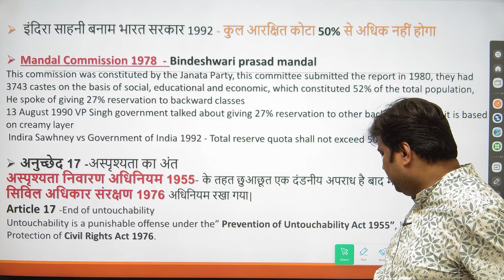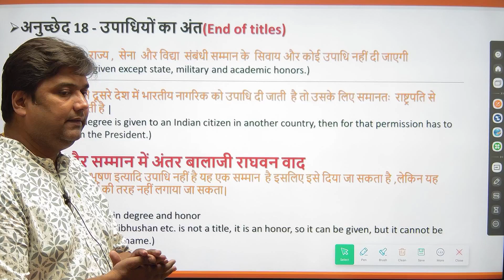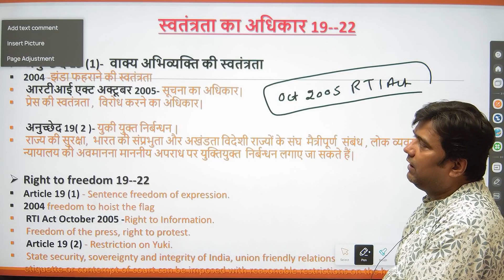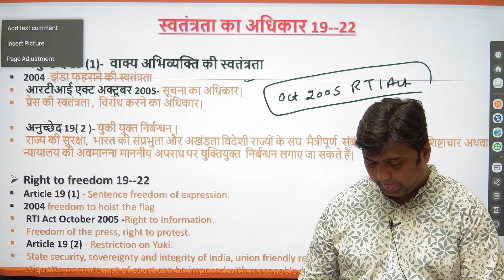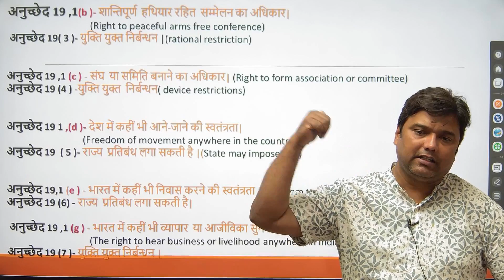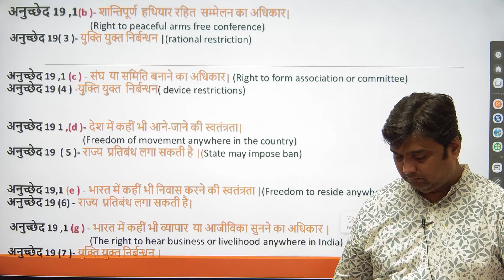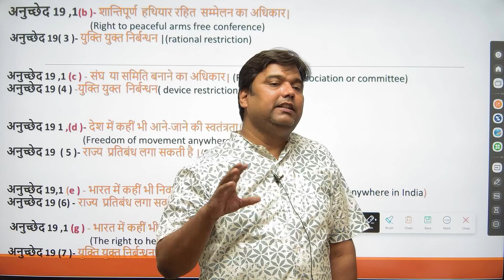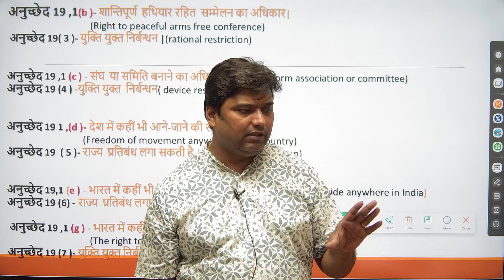polity, day -15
RO/ARO_2024
RO/ARO#upsssc2023
BPSC_up/bihar si
competetive exams